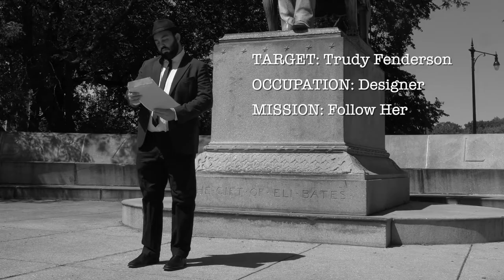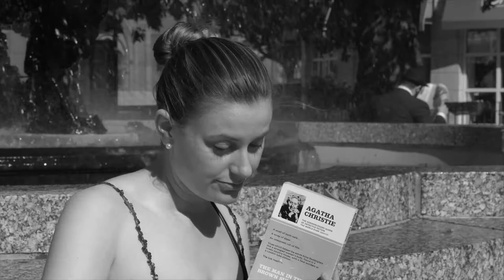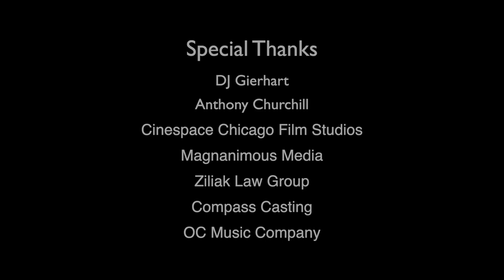Follow Her | Short Film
An agent is assigned to follow Trudy Fenderson, a young woman who turns out to not be what she seems.

Follow Her was made for the 2019 Chicago 48 Hour Film Project. Over the weekend of August 23-25, it was written, filmed, edited, and scored in that time.

The genres we were given were Silent Film and Suspense/Thriller. Other elements we had to include were a hat, a character with the name Trudy/Trevor Fenderson (who had to be a designer), and the line "I'm looking for a friend of mine."

Follow Her awards include:
Semi-Finalist at the Couch Film Festival
Official Selection at the Bensenville Short Film Festival
Winner of Best Musical Score and Audience Favorite (Group C) in the 2019 Chicago 48 Hour Film Project